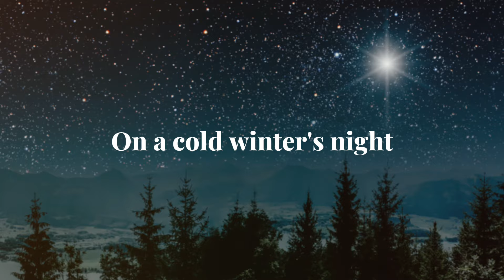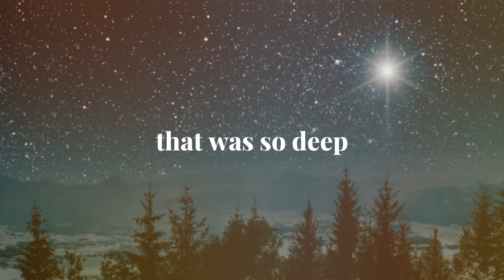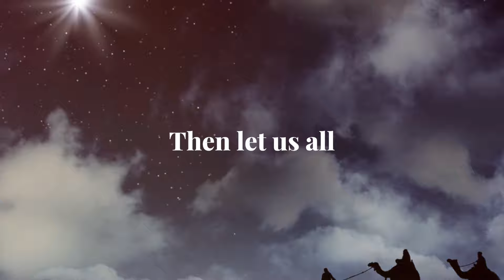The First Noel - Pudjiastuti @tutigo5027 (Official lyric video)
Maranatha Indonesia Official Lyric Video The First Noel - Pudjiastuti

Composer: unknown, of Cornish origin
Lyrics edited by: William Sandys, Davies Gilbert
Music Arrangement: Vincent Morris, Jason Daniel
Audio Engineer: Vincent Morris
Cover Photo: Agus Arismunandar
Thumbnail: Sheena Pascany
Editing: Ricky

Who hath made Heaven and earth of nought
And with his blood our lives hath bought